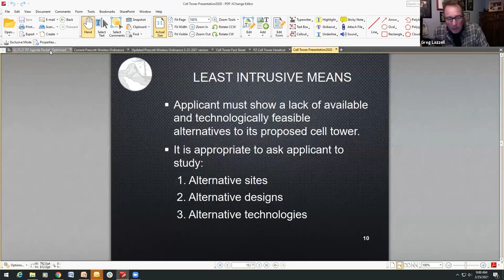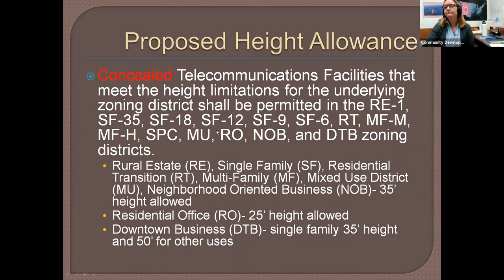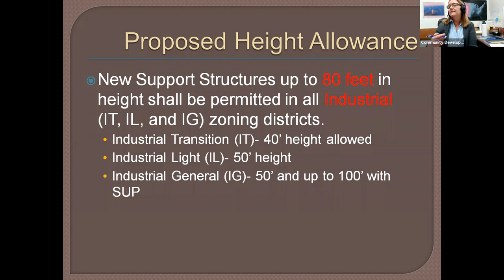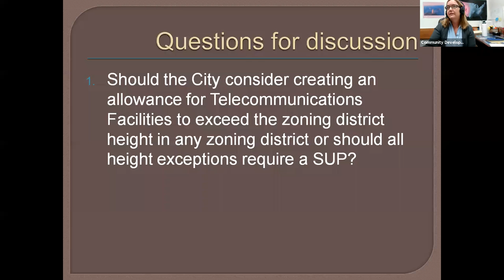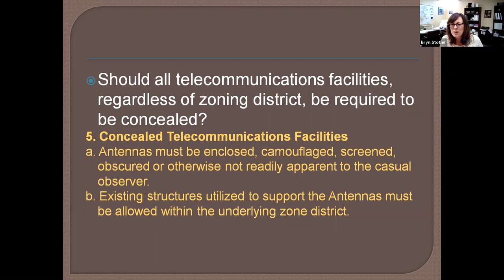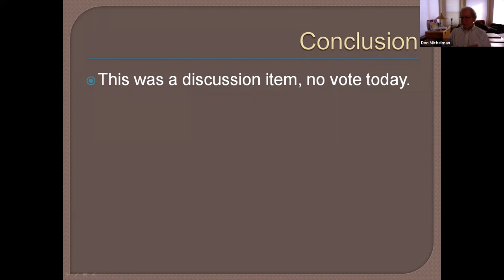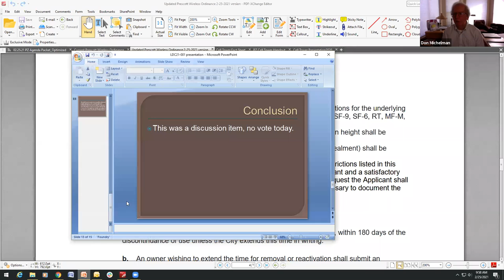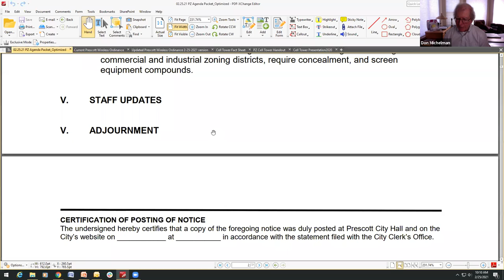Planning and Zoning 02 25 2021